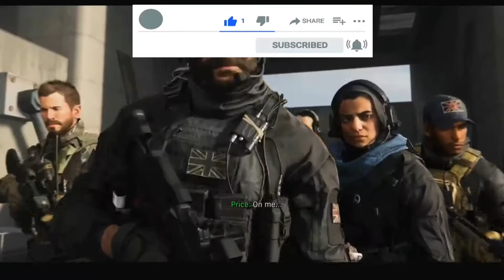This bot knocked me with my 150 hp and vest level 3 in CALL OF DUTY MOBILE!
Mobile Device : Asus ROG Phone II
Camera             : Sony a6000
Edit app            : PowerDIrection Pro in Androind
                            Corel Video Studio 2020 pro in PC
Background

This Channel focus on the Mobile Gaming Specially Call of Duty Mobile and also some PC games like call of duty it self. In this Channel I give you my best entertaining Clips and Tips. I Also give away Some times.
Talking about my History, I use to be top 100 in rank 10 years ago in N.O.V.A.3 and Modern combat 5 you can find the link below, I wasn't serious that time :
Now I am playing Call of Duty Mobile Battle Royale as CoolmakerYT.
Talking about my Skill:

- I love Sniper. I have very good accuracy and I have lots of long shot kills including running targets and even flying targets.

- One of my Signature move is the Dance Kill.

-I am also good with Assault Rifle, AK45 and M4 are my best. But,  the reason I don't use AR much is because everyone does. I want to be different and I get satisfaction doing thing that other don't. In most of games I use AR as secondary weapons!

-As a team, I give my best to assist, save and lead my team to Victory. I believe that, Good team work leads to satisfying Victory and there must be a leader to a group because 'One leader one direction, multiple leader multipal direction'. You must save your mates if there is even 1% chance to Victory. You can feel in in this video below:

-I have face book group call Call of Duty Mobile Battle Royale, you can join and post or promote your stuffs:

- I also have a Twitch TV account you can follow.
Just search For Coolmaker34 Gaming.

THANKS FOR SUPPORTING AND KEEP IT UP.